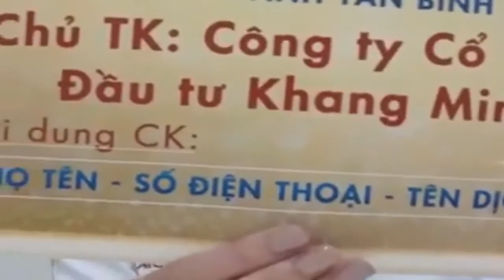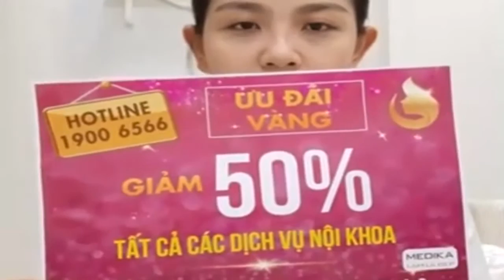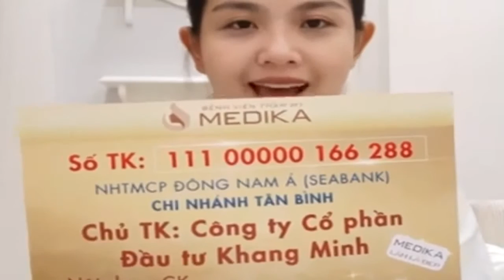Vlogs huong dan chi em lam trang da mat